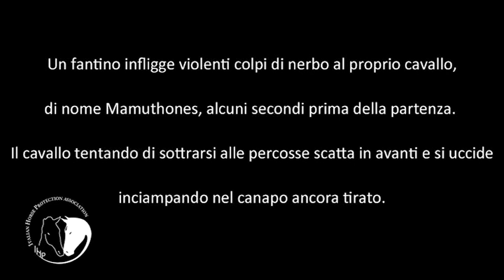Palio di Asti 2013 - Mamuthones tenta di scappare alle nerbate e si uccide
La morte del cavallo Mamuthones al palio di Asti ripropone l'urgenza di porre fine al più presto a queste forme di sfruttamento ed uccisione di animali per il divertimento umano.

Nel caso specifico tutti hanno detto che l'animale si sarebbe imbizzarrito. Pochi però si sono accorti di quanto accade alcuni secondi prima che il cavallo cada e muoia: il fantino gli assesta una serie di violenti colpi di nerbo quando ancora il canapo è alto. Per sottrarsi al dolore il cavallo sgroppa e vi incespica, cadendo pesantemente a terra e sbattendo la testa.

Per tale motivo la nostra associazione presenterà una denuncia, chiedendo che vengano accertate le responsabilità del fantino.

L'uso della frusta (in questo caso del nerbo) è sempre stato contemplato come una normalità in alcuni sport equestri e nell'ippica, sebbene approfonditi studi scientifici abbiano dimostrato che trattasi più che altro di una forma di violenza gratuita.
In questo caso, è ancora più grave che il cavallo abbia dovuto subirla nelle fasi precedenti la partenza.

Questo ennesimo incidente dimostra come sia impossibile garantire una tutela dei cavalli sfruttati in queste manifestazioni.

E' dunque ora di dire basta all'uso degli animali nei palii: chiediamo il sostegno dei cittadini attraverso la firma della petizione NOPALIO, che ad oggi ha raccolto oltre 18.000 firme.